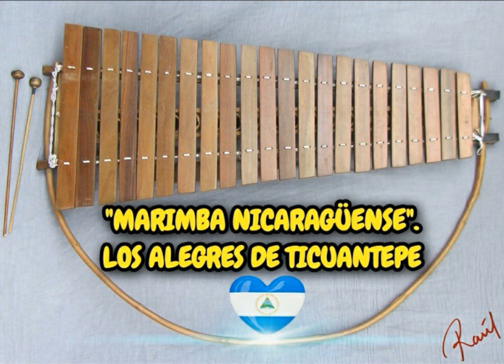Los Alegres de Ticuantepe "Mi Novia Granadina"